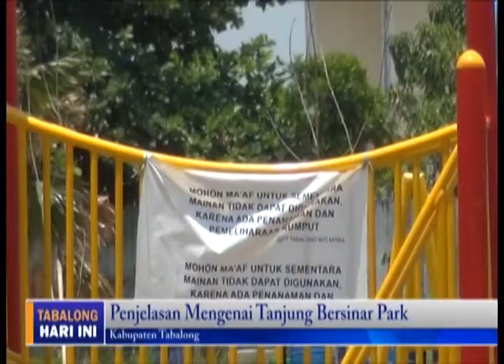Tanggapan Kepala Distakober Tentang Kelanjutan Tanjung Bersinar Park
Tanjung Bersinar Park Terus dilanjutkan Pembangunannya